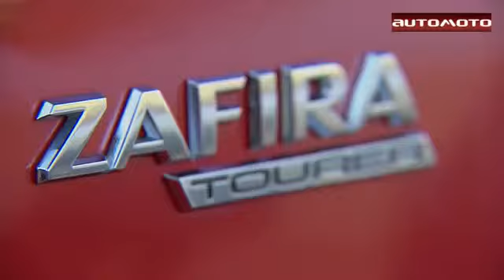2014 Opel Zafira Tourer BiTurbo Driving Scenes